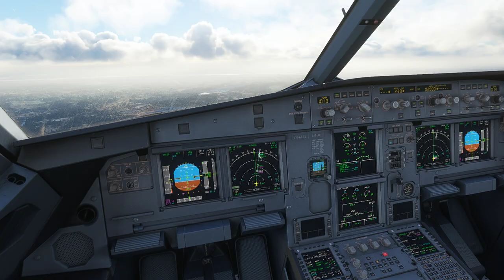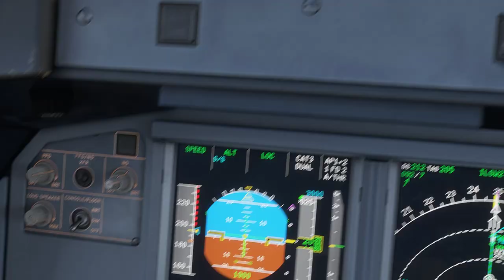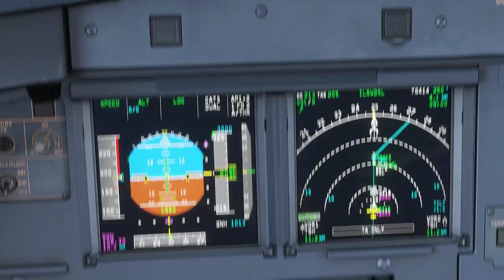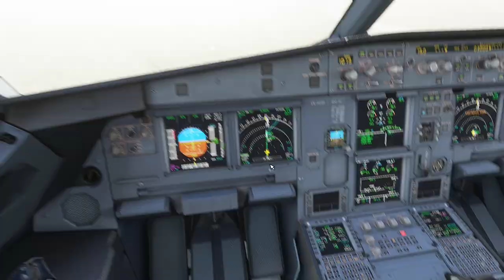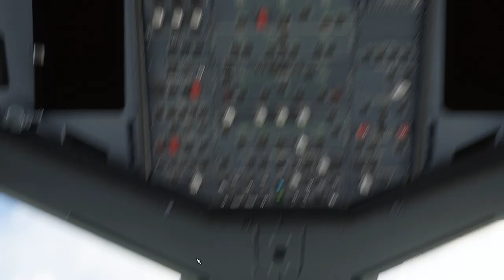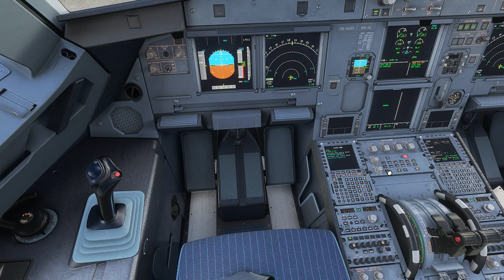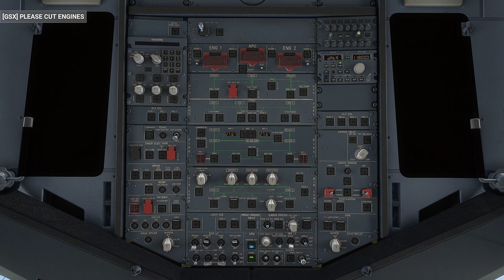Parallel landing at VVTS